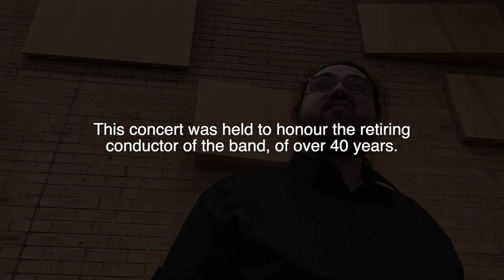SWB - December 2021 Leaving Concert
This concert was held to honor our previous conductor who had been working with the band for over 40years. We played a lot more music than what I have included in the video but here is a selection of some of the more interesting pieces - I'm particularly a fan of Oregon, something the band hasn't done for a good few years.

Chapters:
0:00 - Intro/Oregon
10:16 - The Sun Will Rise Again
15:50 - African Symphony
19:48 - End